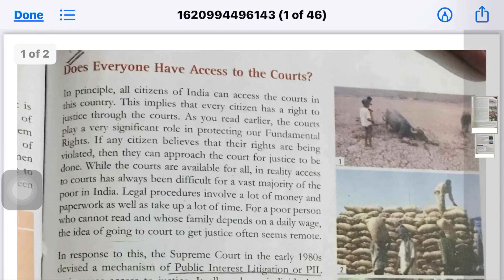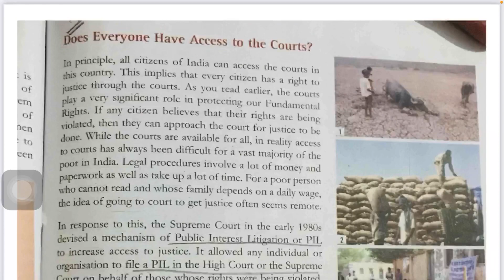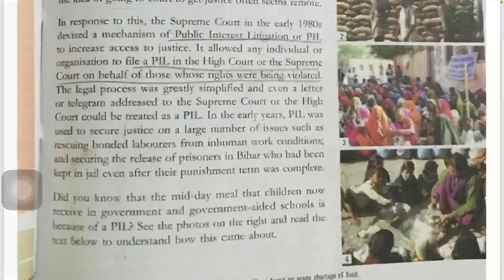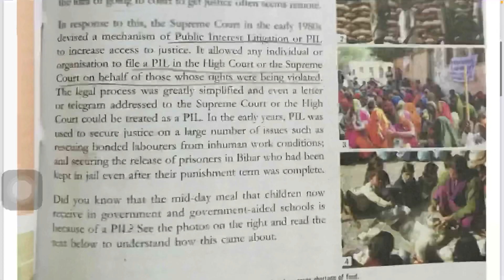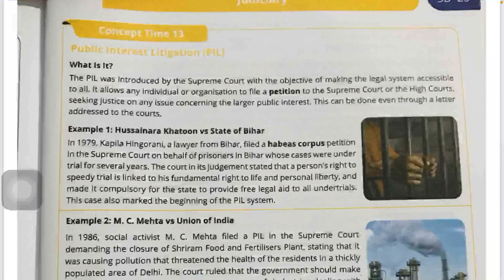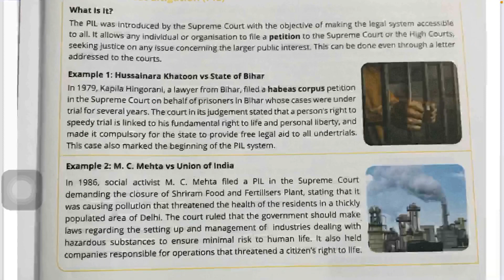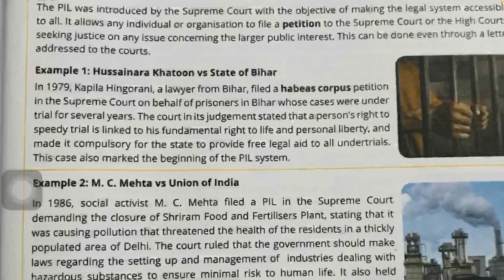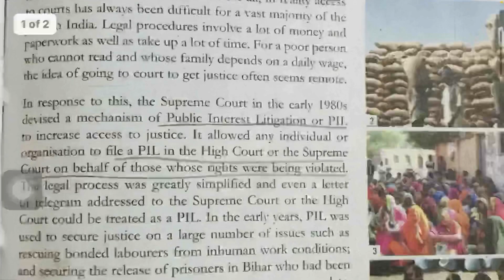Does everyone has a access to the court